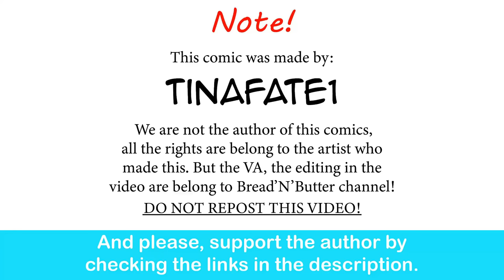Tekken 8: Mishima Family's Good Ending | CEO of MI.LFS comic dub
Well i think this is still a good ending since Jin isn't get tossed off the cliff.